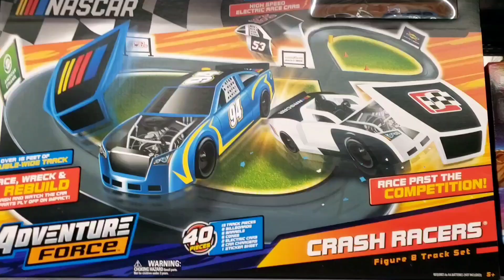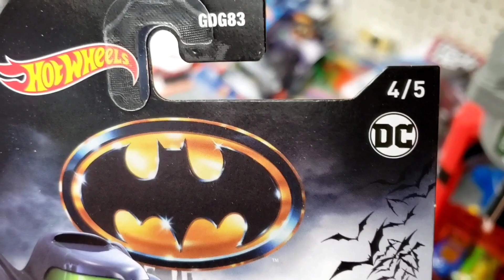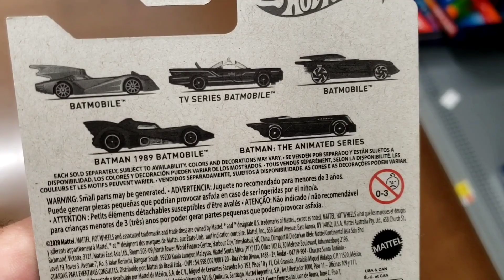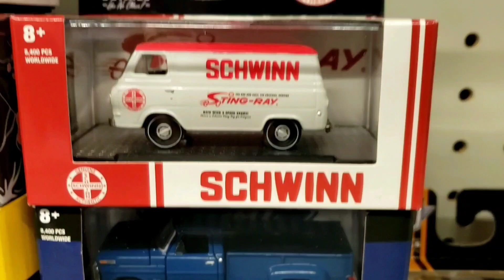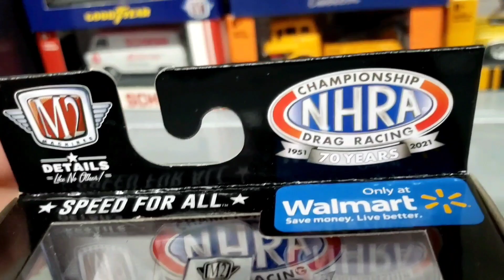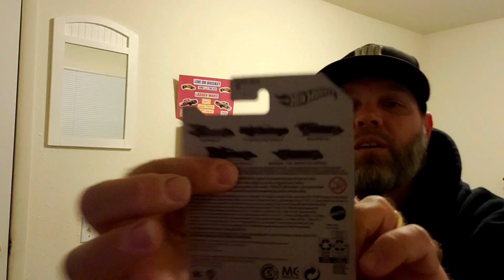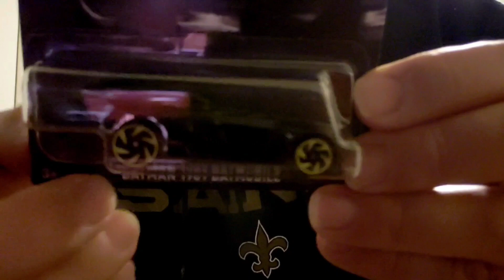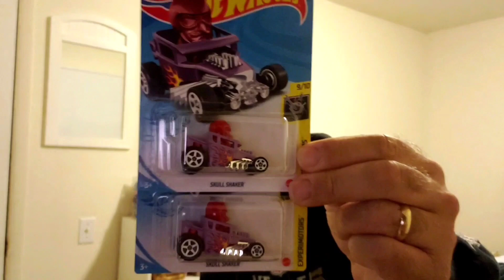Hunting Hot Wheels: Found new BATMAN SET with Packaging ERROR!!!